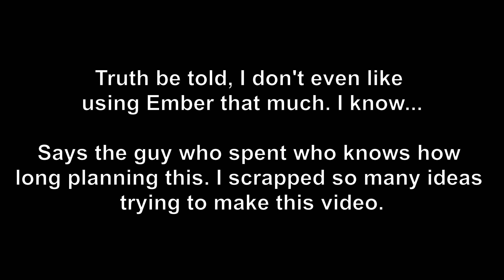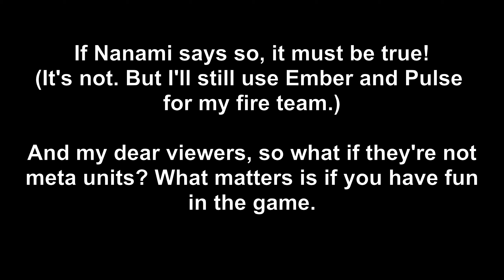Super Cannon Girl Experience (Karenina Ember Gameplay)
And I'm back! Hope you guys enjoy this! God that Hive Mother fight is a pain, parrying takes a lot of practice! Took me almost the entire morning to get that run. And the editing took nearly the whole day, but it's worth it.

I can't do Dark Tank Karenina justice until I get more practice in, and oof this video definitely didn't go exactly like I planned but certain aspects of it turned out better than expected. Hope I can learn from this.